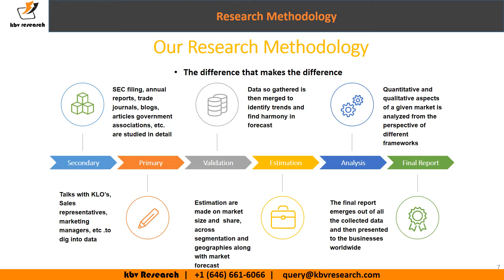Global Cartilage Repair Market Size and Market Share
Global Cartilage Repair Market size is expected to reach $7 billion by 2023, rising at a market growth of 5.6% CAGR during the forecast period.